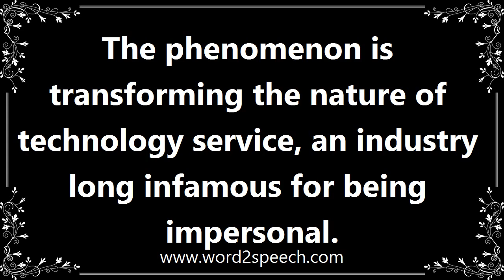Transform - Definition and How To Pronounce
Title: transform

Make a marked change in the form, nature, or appearance of.

The phenomenon is transforming the nature of technology service, an industry long infamous for being impersonal.

How to pronounce transform
definition of transform
audio dictionary
How to say transform
What is the meaning of transform
Pronounce transform